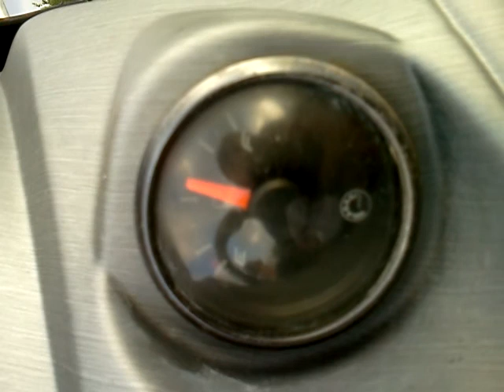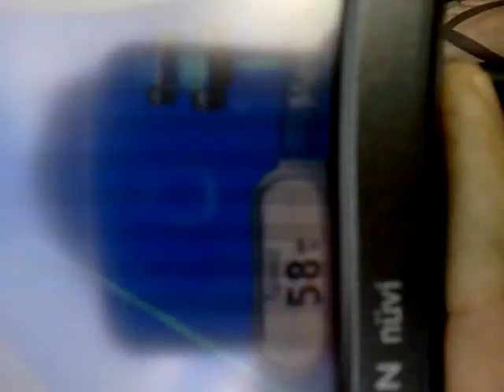Twin Engine Supercharged Jet Boat busts over 60mph